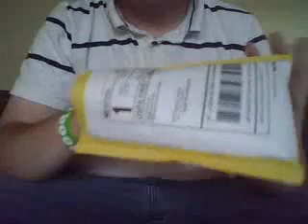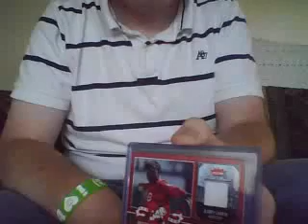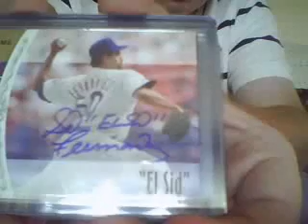Mailday 8/21 ndepaul99 and truth17 GOTG MOJO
06 Greats of the Game Tigers, Reds, and Mets hits, METS FT/FS. And 08 Premier Tigers and White Sox hit FT/FS.